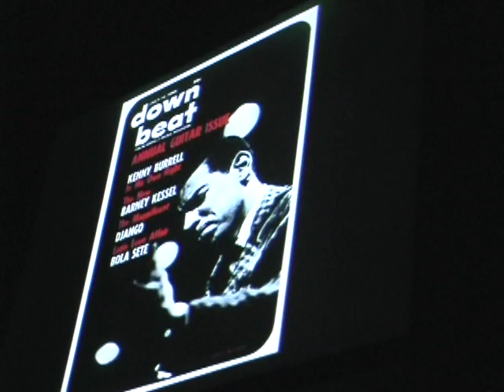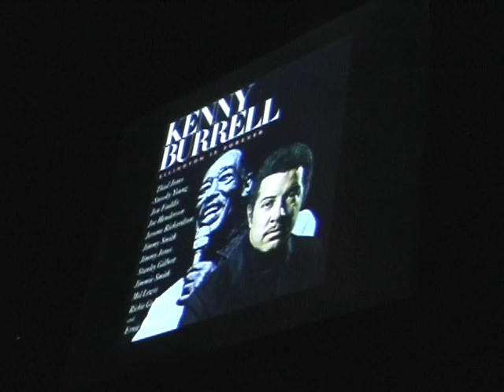Kenny Burrell NEA Jazz Masters Award film by Jon Hammond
Kenny Burrell 2005 NEA Jazz Masters Award Recipient Film by Jon Hammond - Nancy Wilson presenting Guitarist, Composer, Educator
2005 NEA Jazz Master
Born on July 31, 1931 in Detroit, MI - "Receiving this prestigious award from the National Endowment for the Arts is one of the high points of my career. I am delighted and honored to have been considered among the great musicians both past and present who have been given this recognition. I am most grateful to all concerned. Thank you." Kenny Burrell - Verve Records